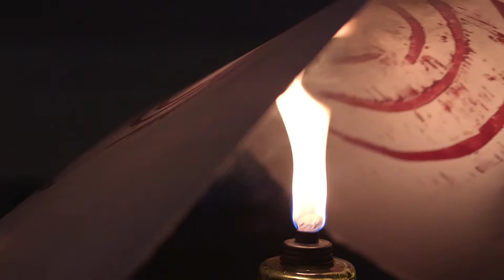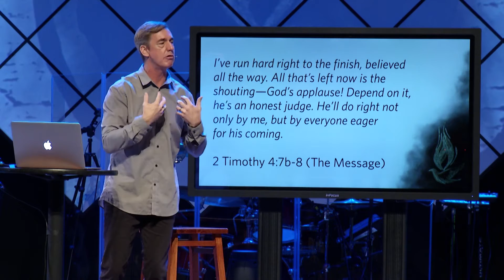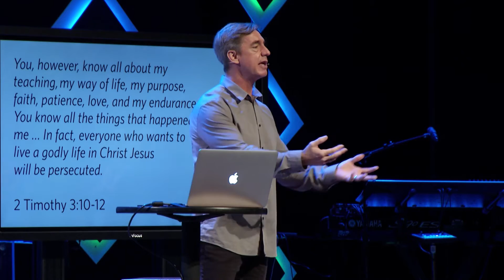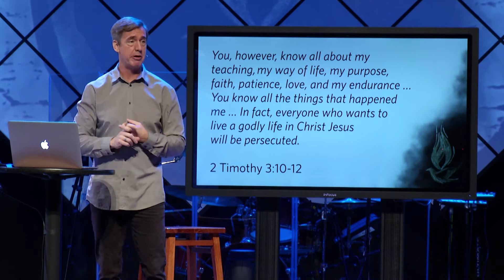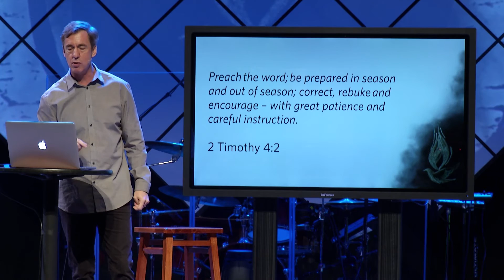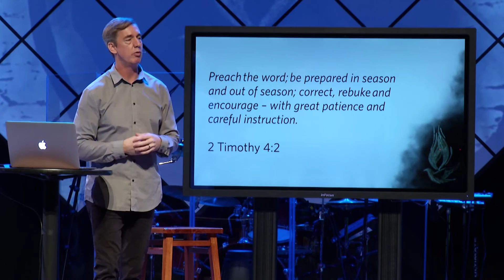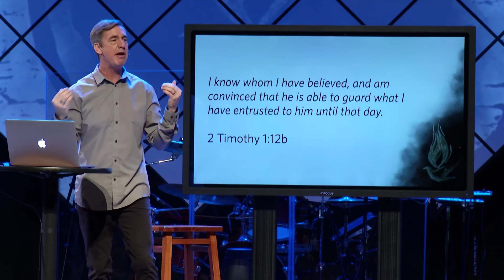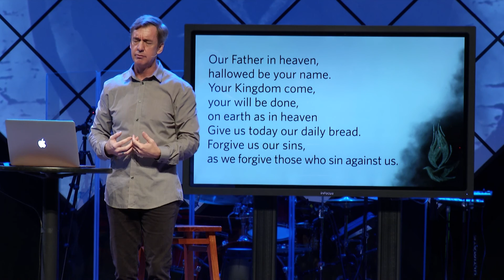Paul's Final Days | The Story Continues | 11-6-16 | Troy Kennedy | Westside Family Church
Acts is this glorious story of the church. The glorious story of the church is still being written. The final chapter on the wonderful Story of the hope of the world has yet to be completed. God did not exhaust his power in the first century A.D.